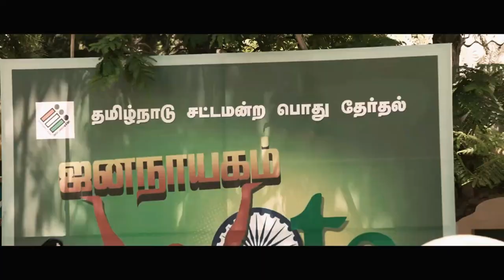SARKAR -Movie Review VJ Ashwa | Thalapathy Vijay | Keerthy Suresh | A.R. Murugadoss | Sun Pictures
Sarkar film starring Vijay, Keerthy Suresh, Varalaxmi Sarathkumar, Yogi Babu and Radha Ravi. The film is directed by A. R. Murugadoss,  with music composed by A. R.Rahman, cinematography by Girish Gangadharan, edited by Sreekar Prasad and produced by Kalanithi Maran under the banner Sun Pictures.